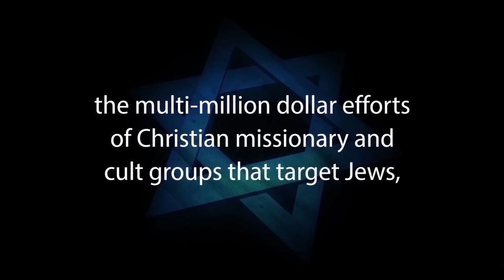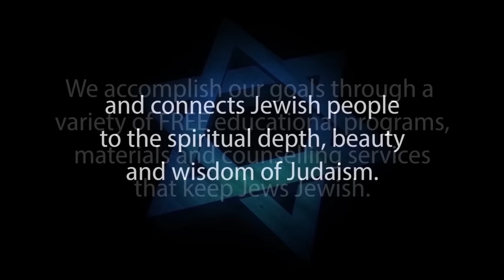JEWISH PASSION: LIVING A PASSIONATE JUDAISM – Rabbi Michael Skobac – Jews for Judaism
Many have asked us to recommend other YouTube channels that offer excellent Jewish learning opportunities.” So we recently asked our Facebook Friends and Twitter Followers for their recommendations. Here are some of their suggestions: ● Aish.com ● AishVideo ● Aleph Beta ● Breslev.co.il ● breslevenglish ● Chabad Lubavitch ● Chabad.org ● DATANetwork613 ● EmunahChannel ● Eran Ben Ezra ● G-dcast - Explaining Judaism ● Jew in the City ● JewishPathways ● Joy of Kosher ● Lazer Brody ● Lori Almost Live ● Maccabeats ● Meaningful Life Center ● MyJewishLearning ● Rabbi Aaron L. Raskin ● Rabbi Akiva Tatz ● Rabbi Alon Anava ● Rabbi Alon Anava ● Rabbi Ari Shishler ● Rabbi Buchwald of Jewish Treats ● Rabbi David Aaron ● Rabbi Dovid Gottlieb ● Rabbi Gutman Locks ● Rabbi Leib Kelemen ● Rabbi Manis Friedman ● Rabbi Matityahu Glazerson ● Rabbi Shlomo Riskin of Ohr Torah Stone ● Rabbi Yosef Mizrachi of DivineInformation.com ● Rabbi Zechariah Wallerstein ● RabbiKinLA ● Rivka Malka Perlman ● Dr. Gerald Schroeder ● ShadeManVendetta ● SimpleToRemember ● Sinai Indaba ● Sinai Speak ● The Shabbos Project ● TheWonderingJew ● Torah and Science ● Torah Anytime ● TorahChannel ● Torah Learning Center of Northbrook ● WebYeshiva.Org ● The Truth of Torah ● The Jewish Torah ● Rabbi Jonathan Sacks ● Rabbi Sacks ● JBS Jewish Broadcasting Service ● Kabbalahinfo ● Yad Vashem ● USC Shoah Foundation ● Arutz Sheva TV ● JewishHistoryDotOrg ● Rabbi Berel Wein  ● JewishHistoryDotOrg ● הרב יוסף מזרחי ● בול פגיעה ● MrTvforpc ● PURETORAHdotCOM ● ProudSephardic

Come and find a Jewish topic to study.

Be very careful when exploring Jewish topics on YouTube channels videos or the Internet. Don’t be deceived by being lured into one of the Hebrew-Christian sites or videos that seem to offer Jewish looking educational offerings.